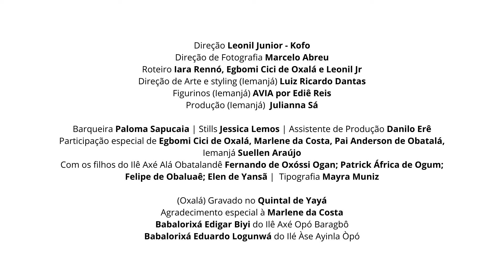Orí Okàn - Sagrado Caminho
Um fiilme de Leonil Junior e Iara Rennó
“Que a cabeça tenha calma, pense com o coração, e o coração pense com a cabeça. É a conexão do coração com a cabeça. Oxalá é o coração, Iemanjá é a mãe que toma conta da cabeça”. São as palavras de Ebomi Cici de Oxalá que conduzem o filme “Orí Okàn - Sagrado Caminho”, que chega ao público soteropolitano no dia 29, e às redes no dia 30 de janeiro. Com direção de Leonil Junior - Kofo, o projeto faz parte da narrativa construída por Orí Okàn, álbum lançado em 2023 pela Iara, e que versa sobre a vivência pessoal da artista no candomblé.

Gravado na Bahia, o filme traz cenas embaladas por “Iemanjá” e "Deixa Lá - Um Defeito de Cor", músicas fazem parte do repertório de Orí Okàn, além de “Orí Okàn Cici”, interlúdio na voz de Ebomi Cici – reconhecida por sua dedicação à religião e detentora de sabedoria ancestral sobre o candomblé, bem como seus rituais e tradições. Com linguagem documental, o filme constrói um panorama visual do álbum Orí Okàn e apresenta a essência do projeto.

“‘Iemanjá’ e ‘Deixa Lá’ são dois clipes-rituais, com imagens que eu já concebia há muito tempo como fotografias, e que foram transformadas em vídeo para o filme. O resultado foi um filme neutro e tranquilo, que passa uma mensagem sem espetacularizar”, conta o diretor Leonil Junior.

“Iemanjá” – única canção não escrita por Iara Rennó do repertório de Orí Okàn – é obra de Serena Assumpção, lançada primeiramente por Serena ao lado de Céu, e que abre o disco de Iara. Já "Deixa Lá - Um Defeito de Cor" ressalta a essência do grande guerreiro da paz, Oxalá, e seu subtítulo “Um Defeito de Cor” faz referência ao romance homônimo de Ana Maria Gonçalves.

“A faixa ‘Orí Okàn Cici’, que surgiu a partir do encontro com Egbomi Cici, faz essa ponte entre Iemanjá e Oxalá, e que se estende às músicas selecionadas pelo diretor Leonil Kofo”, conta Iara.

“Orí Okàn - Sagrado Caminho” é resultado de um trabalho construído por Iara Rennó há muitos anos em Salvador, por meio de sua história e conexões de vida, arte e religião.

“Considero que Iemanjá me trouxe para cá, esse primeiro estímulo e abertura de caminhos. Esse filme é, portanto, uma homenagem a essa força da mãe que acolhe, que recebe as pessoas que chegam aqui. E também do pai, daqueles que cuidam da cabeça e do coração – a grande mãe e o grande pai dos orixás, Iemanjá e Oxalá. Uma coroação que vem depois desses lançamentos de Oríkì e Orí Okàn”, conta Iara.

Nas palavras de Ebomi Cici: “Sem esses dois e tantos outros que tem, nós não estaríamos aqui”.

FICHA TÉCNICA

Filme
Direção, montagem, edição e cor: Leonil Junior
Direção de Fotografia: Marcelo Abreu
Roteiro: lara Rennó, Egbomi Cici de Oxalá e Leonil Jr
Direção de Arte e styling (lemanjá): Luiz Ricardo Dantas
Figurinos (lemanjá): AVIA por Ediê Reis
Produção (lemanjá): Julianna Sá

Barqueira: Paloma Sapucaia | Stills: Jessica Lemos | Assistente de Produção: Danilo Erê
Participação especial de Egbomi Cici de Oxalá, Marlene da Costa, Pai Anderson de Obatalá,
Suellen Araújo (lemanjá)
Com os filhos do Ilê Axé Alá Obatalandê Fernando de Oxóssi Ogan; Patrick África de Ogum;
Felipe de Obaluaê; Elen de Yansã | Tipografia: Mayra Muniz

(Oxalá) Gravado no Quintal de Yayá
Agradecimento especial à Marlene da Costa
Babalorixá Edigar Biyi do Ilê Axé Opó Baragbô
Babalorixá Eduardo Logunwá do Ilé Ase Ayinla Öpó

Música
Composição lemanjá: Serena Assumpção
Violão, voz, arranjo e interpretação: lara Rennó
Rhodes: Aline Falcão
Mixagem: Gustavo Lenza
Áudio Egbomi Cici de Oxalá
Tratamento de áudio: Sebastian Notini
Composição Deixa Lá: lara Rennó
Produção musical: lara Rennó e Tiganá Santana
Gravação e mixagem: Sebastian Notini
Comunicação e lançamento: dobra comunica
Masterização: Felipe Tichauer